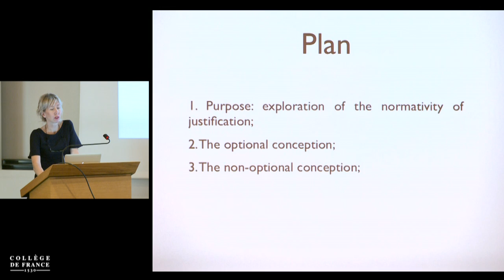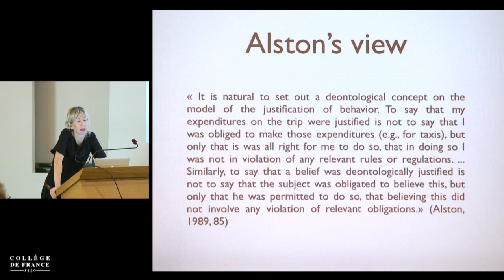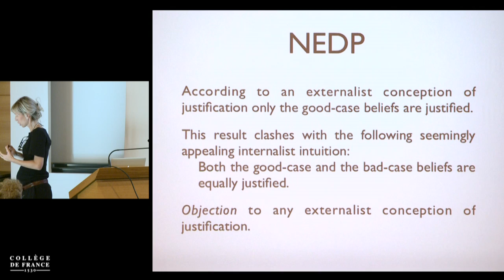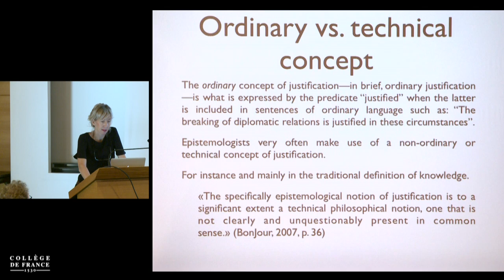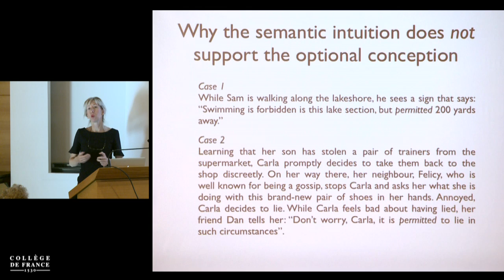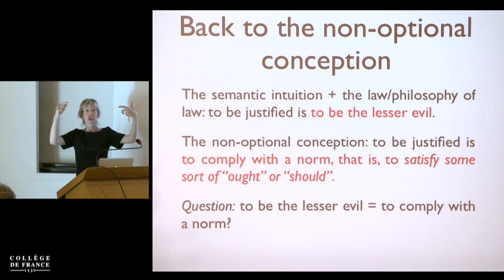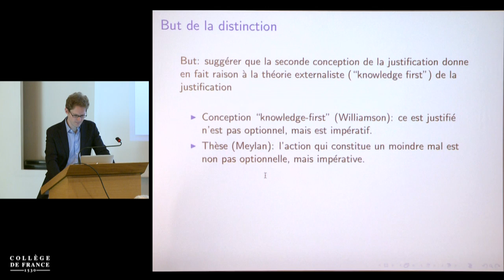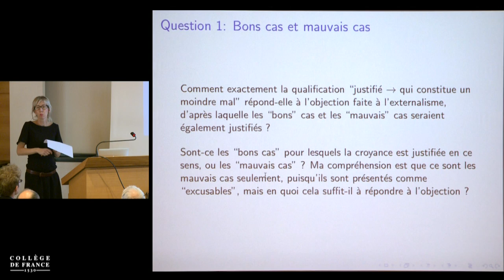La connaissance et ses raisons... (3) - Claudine Tiercelin (2015-2016)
Colloque 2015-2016 : La connaissance et ses raisons. Perspectives épistémologiques contemporaines
Conférence du mardi 15 septembre 2015 : La normativité de la justification

Intervenant(s) : Anne Meylan, Université de Bâle